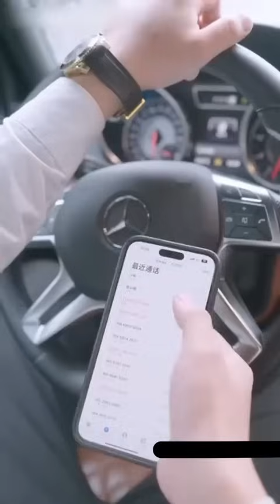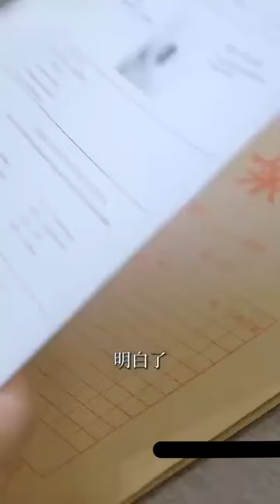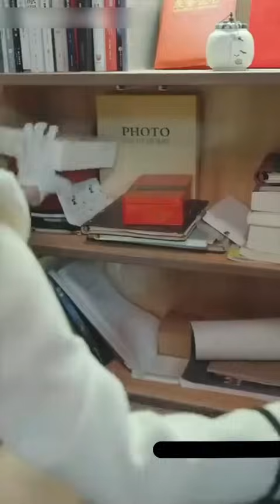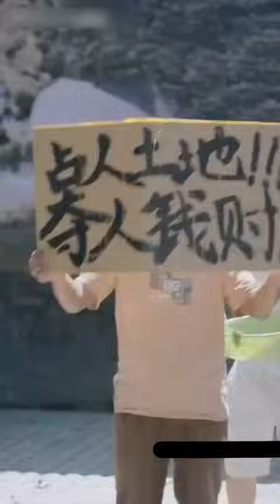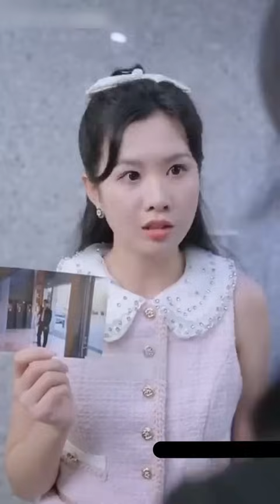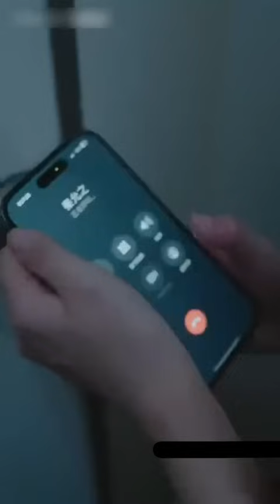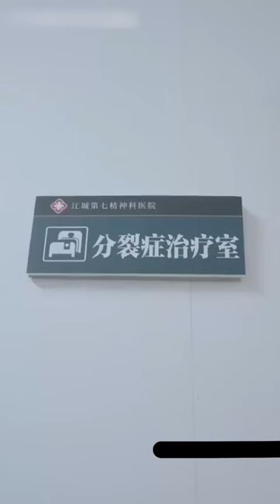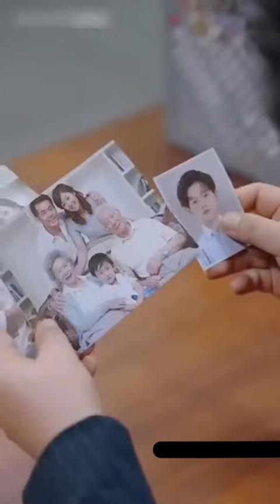禁忌之戀！少年總裁吻住正在洗澡的嬸嬸，兩人在背地裡糾纏不清情愫無處安放，都是為了向叔叔復仇……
😊歡迎來到晚上見劇場，本頻道每天12點、6點，將持續放鬆各種類型題材的爽文短劇，敬請期待~